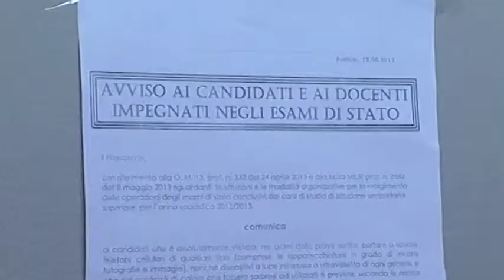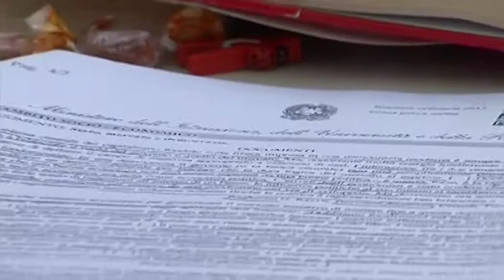Maturità 2017, ufficiali le date. Al via il 21 giugno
Ufficializzate le date per gli esami di maturità 2017. Si inizia il 21 giugno. Seconda prova: latino al classico, matematica allo scientifico.